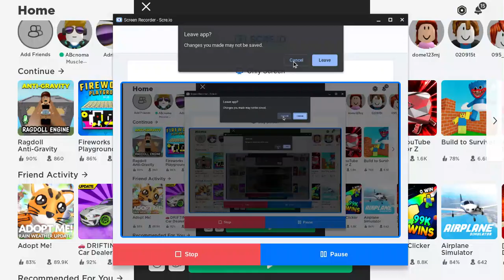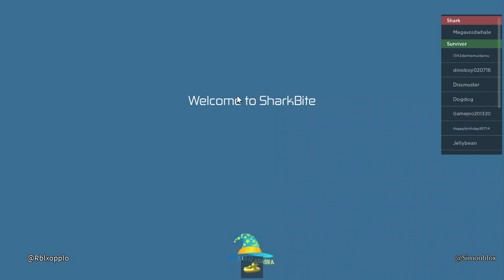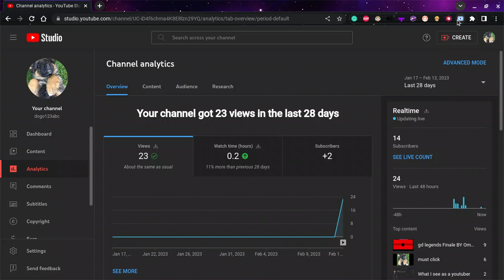Sharkbite Part 1